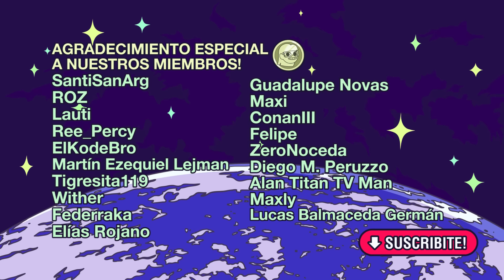Un Mundo Sin... Deportes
Un mundo sin correr, sin nadar, sin fútbol, sin juegos olímpicos... ¿lo imaginas?

Con la participación especial de Sebastían Wainraich 🙌

NAISEKAI es un canal de animación y humor creado por Matías Sinay y Santiago Pérez Silva